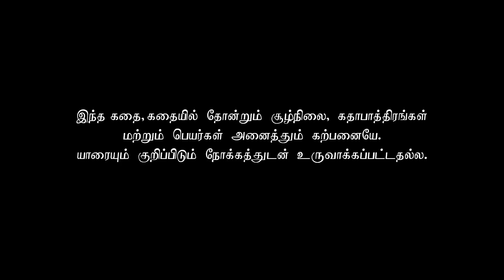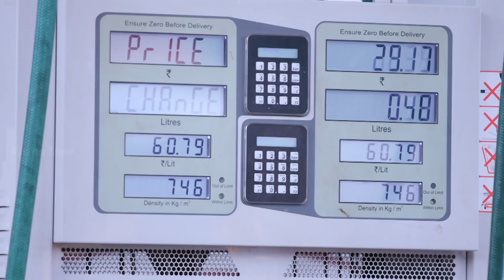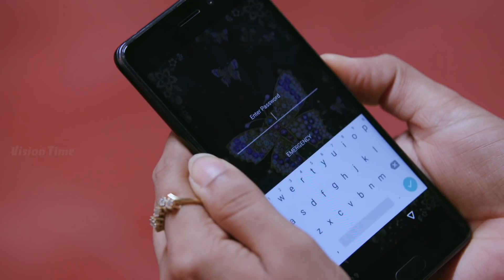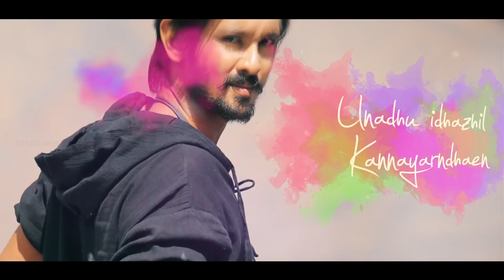Azhagu - அழகு - Tamil Serial | Revathy | Sun TV | Episode 18 | Vision Time